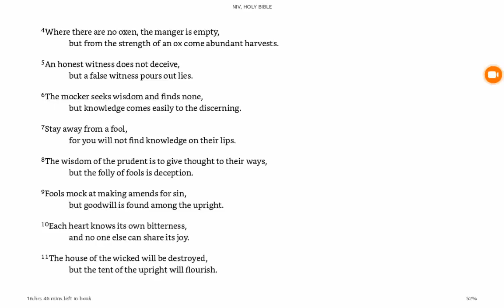Thoughts On Doom [Christian Perspective]